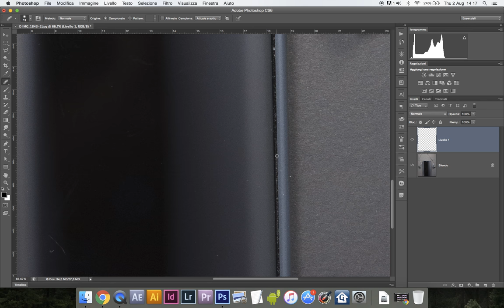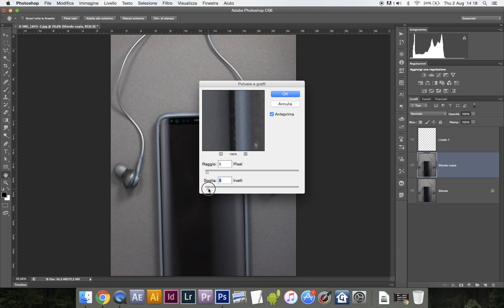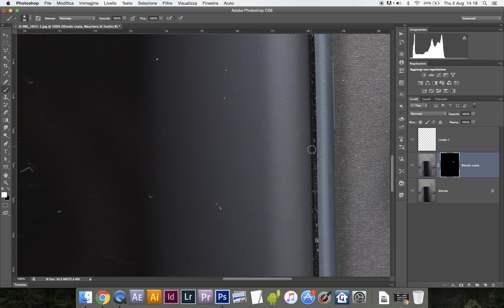Come cancellare la polvere con Photoshop tutorial ita modificare foto still life polvere e graffi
Ecco come rimuovere la polvere da still life e foto di prodotto

Cari appassionati di fotografia e Photoshop,
Nel nostro ultimo tutorial, vi mostreremo come sbarazzarvi della polvere e dei graffi dalle vostre foto still life utilizzando Photoshop. Spesso, quando scattiamo foto a oggetti in studio o immagini di still life, la presenza di polvere e graffi può distrarre dall'oggetto principale.

Ma non preoccupatevi, abbiamo la soluzione perfetta per voi! Nel corso di questo tutorial, vi guideremo attraverso i passaggi necessari per eliminare in modo efficace questi dettagli indesiderati e migliorare la qualità delle vostre immagini.

Imparerete come utilizzare gli strumenti di correzione, pennelli di clonazione e altre tecniche di ritocco avanzate in Photoshop per ottenere risultati sorprendenti. Il vostro soggetto tornerà a brillare senza le distrazioni della polvere e dei graffi.

Unitevi a noi in questo viaggio di perfezionamento delle vostre immagini e scoprite quanto sia facile migliorare la qualità delle vostre foto still life. Non perdete l'occasione di apprendere queste preziose competenze di ritocco che potrete applicare alle vostre future fotografie.

Siamo qui per aiutarvi a raggiungere livelli di perfezione nelle vostre creazioni fotografiche. Iniziamo subito!

Come cancellare la polvere con Photoshop tutorial italiano modificare foto still life